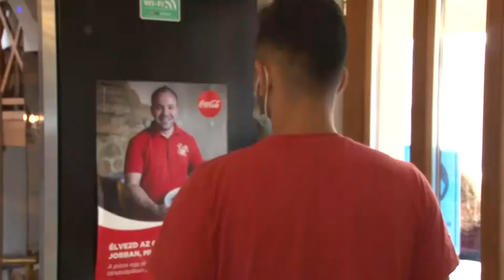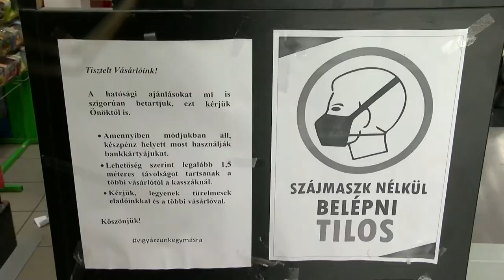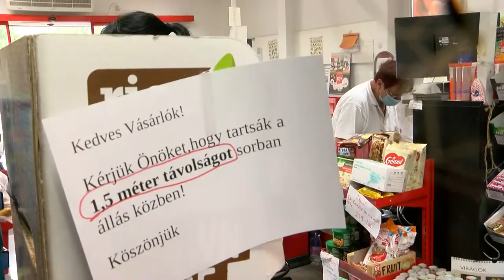20201105 kozeleti Uj szabalyok